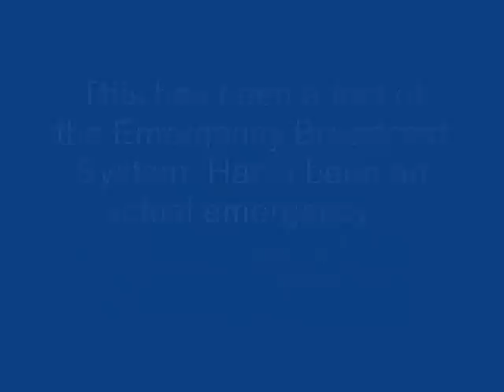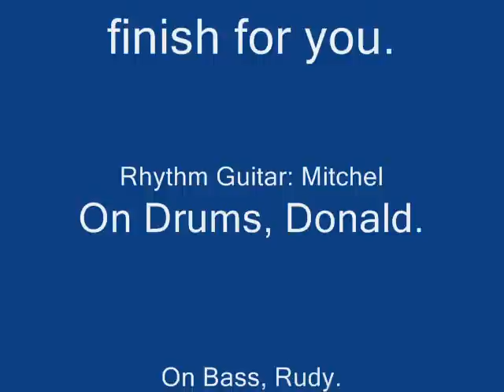Military Service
My best time so far in Military Service, the Hydra checkpoint race in San Andreas. I probably would have gotten a better time, but the weather was mostly foggy, and apparently there was a sandstorm in the desert. Oh, and sorry about Fraps crapping out on me and making the video stutter. Not sure what was up with that lol.

Oh, and YES, the music is my band. It is just a jam from one of our rehearsals, no fancy recording.